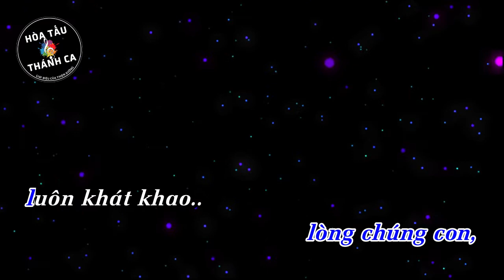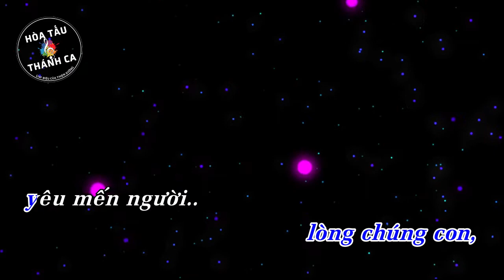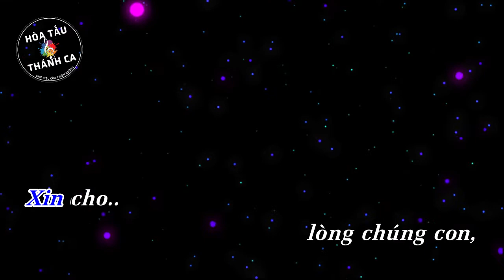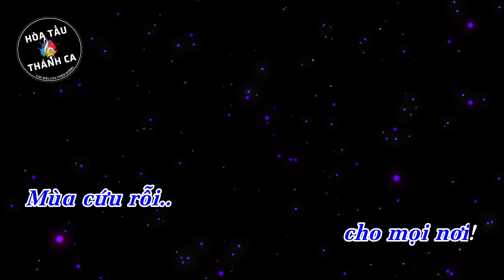ĐỂ CHÚA ĐẾN | Độc tấu Piano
Độc tấu: ĐỂ CHÚA ĐẾN | Piano

- Sáng tác: Lm. Nguyễn Duy
- Piano: Hoàng Cường
1. Xin cho lòng chúng con luôn mở rộng chờ mong Chúa đến. Xin cho lòng chúng con luôn thắm nồng một tình yêu mến. Xin cho lòng chúng con luôn khát khao, luôn ước ao. Một thế giới sướng vui dạt dào, một thế giới không còn khổ đau.

ĐK: Để Chúa đến trong cuộc đời. Để Chúa đến mang ơn trời. Nguồn hạnh phúc cho con người. Mùa cứu rỗi cho mọi nơi.

2. Xin cho lòng chúng con không oán hờn và không ghen ghét. Xin cho lòng chúng con luôn quảng đại và luôn tha thứ. Xin cho lòng chúng con yêu mến người yêu suốt đời. Chỉ biết sống hiến dâng phục vụ, và hướng đến ân tình trời cao.

3. Xin cho lòng chúng con như máng cỏ tỏa nồng hơi ấm. Nên nơi Ngài náu thân, khi xuống trần một đêm cô vắng. Cho con được ủi an, ai khóc than, ai đắng cay. Giọt nước mắt sẽ nên nụ cười, và tiếng hát vang tận trời cao.